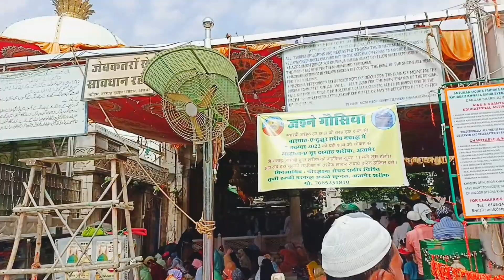Ajmer Sharif Dargah// Ajmer // khwaja garib nawaz//trz vlog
Assalamualaikum kaise h aap log

  sorry guys video bahut late ho gai

kyu ki meri tabiyat kharab ho gai thi
is liye

lekin ab regular videos aayengi